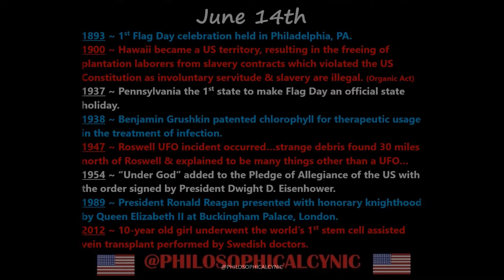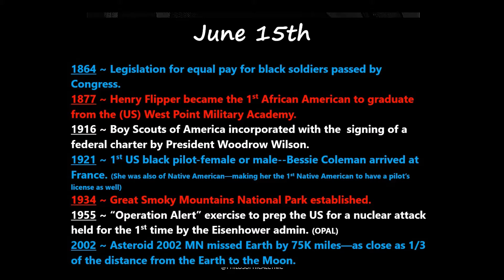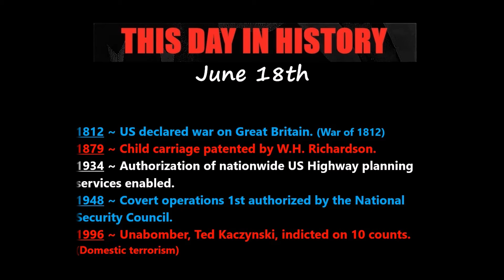HISTORY FACTS-This Week In History June 13-19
This Week in History Facts